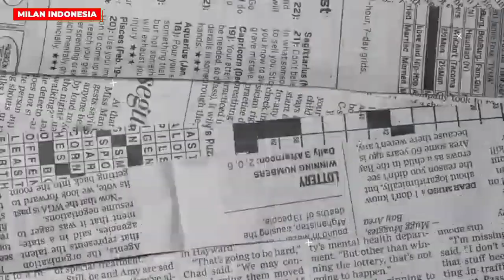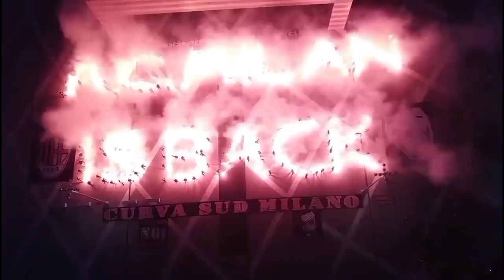MANTAP‼️Juve Cuci Gudang, Milan Ditawari Dejan Kulusevski🤔Mengenal Wonderkid Anyar Milan Lazetic🔥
-Milan Berminat Pinjam Dejan Kulusevski dari Juventus
-AC Milan Resmi Perkenalkan Wonderkid Asal Serbia Seharga Rp 64 Miliar, Pilih Nomor Punggung Kaka
-Dejan Kulusevski Bisa Menyajikan Dua Solusi Jitu Buat AC
Milan